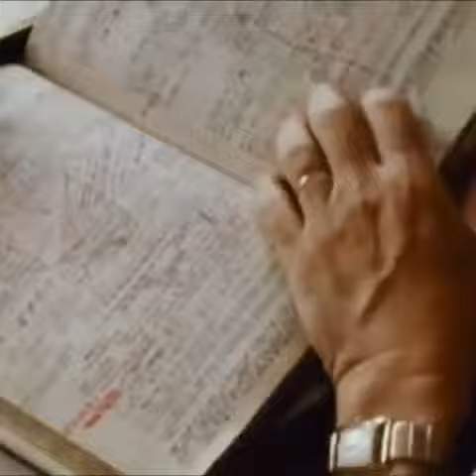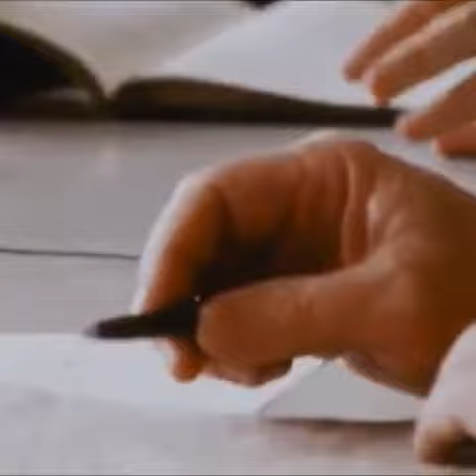Robert Lindsey and Professor David Flusser